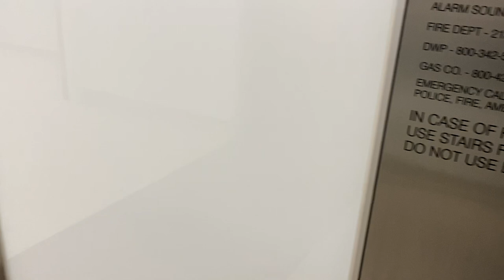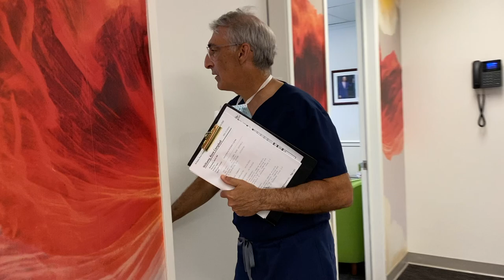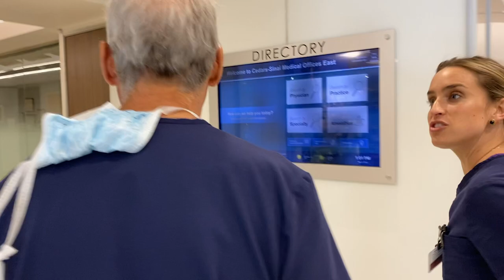A DAY IN THE LIFE OF A PLASTIC SURGEON.... IN ARONOWITZLAND!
Welcome back to ARONOWITZLAND with Dr. Joel Aronowitz, Plastic & Reconstructive surgeon in Los Angeles. Dr. Aronowitz has been one of the most reputable plastic and reconstructive surgeons of Beverly Hills, California for the past 30 years. He is also the medical director of the Tower Wound Care Centers in Beverly Hills, Santa Monica, Culver City, Encino, Pasadena and Lynwood.

In this episode, you will join Dr. Aronowitz for a day in the life of a Plastic Surgeon! You'll see surgeries, patients, meetings and your typical Aronowitzland antics!

Have questions? Comment them below!